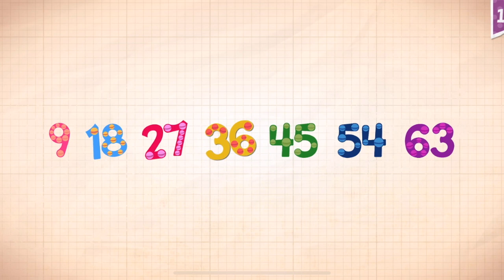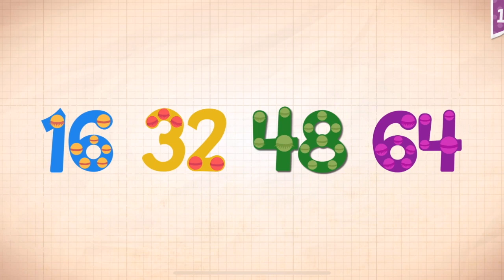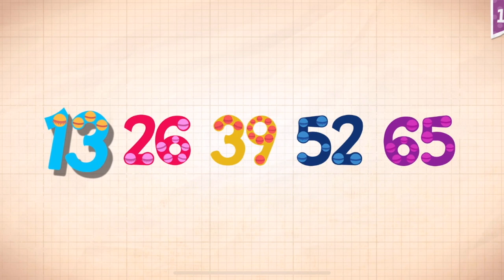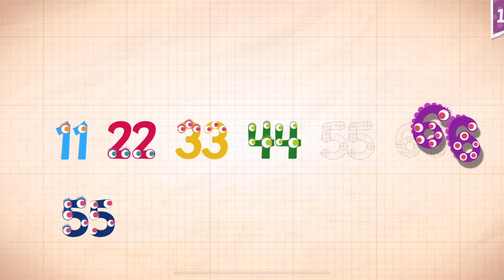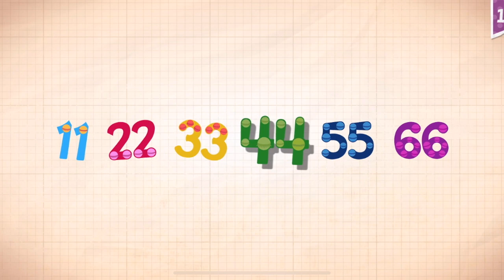Endless Numbers Learn To Count 1 to 10 Best App For Kids Count 1 to 50